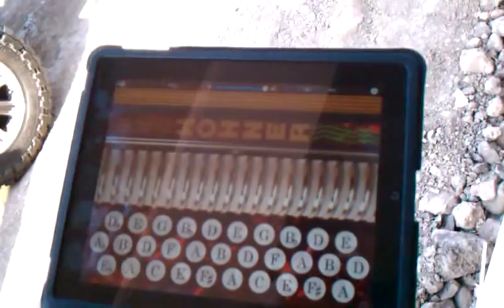IPAD accordion chotis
this is a song for the older crowd.  IPAD accordion app from horner. Great teaching tool.